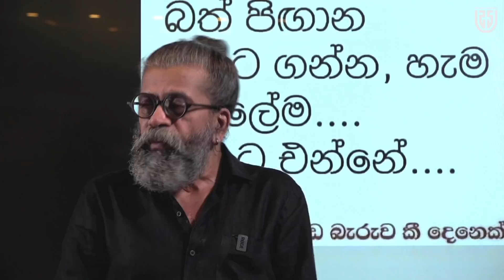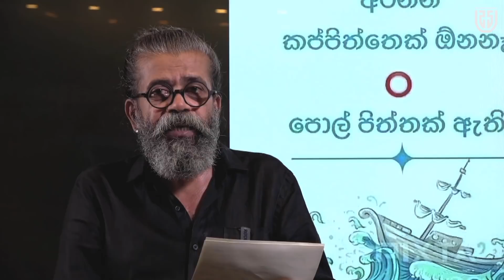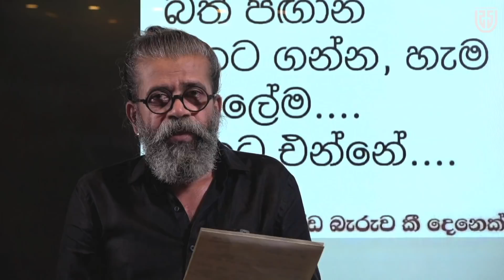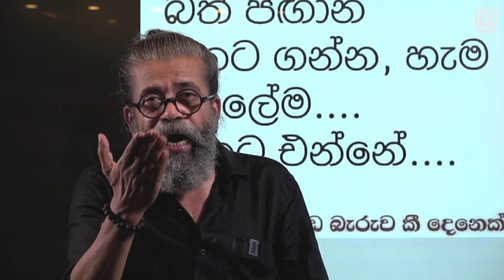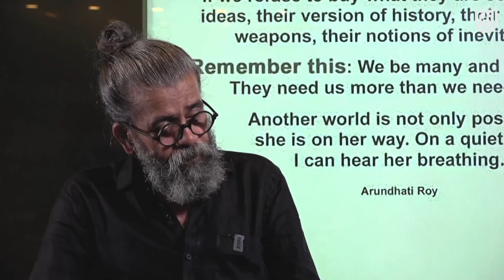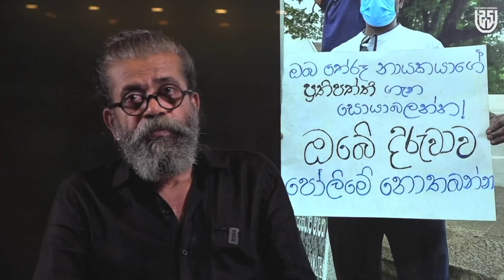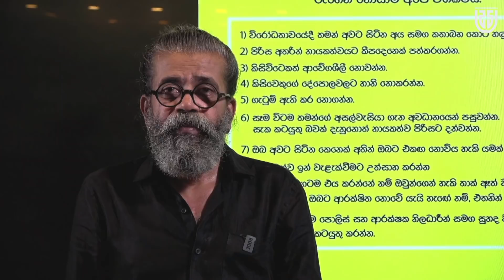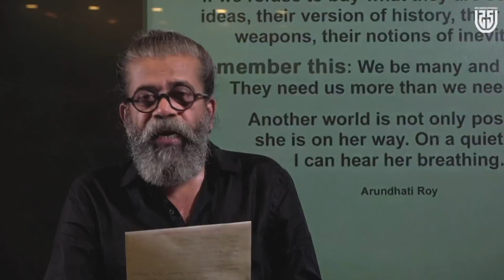Curfew දැම්මේ ඇයි? | අරගලයට මොකද වෙන්නෙ?